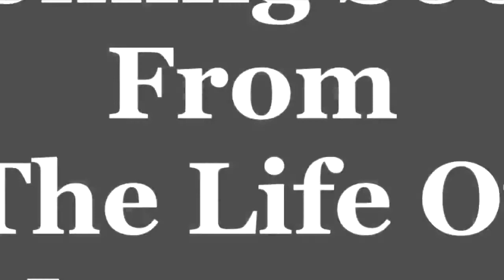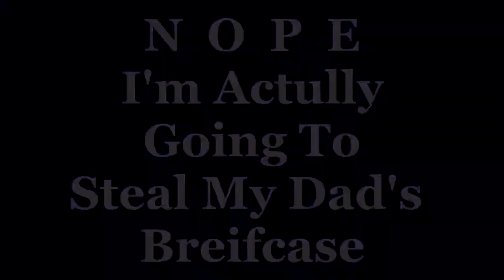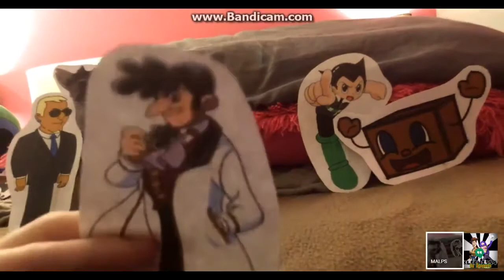Custom Disney Flashbang Bumpers FT MALPS